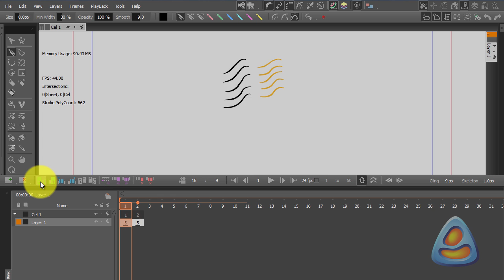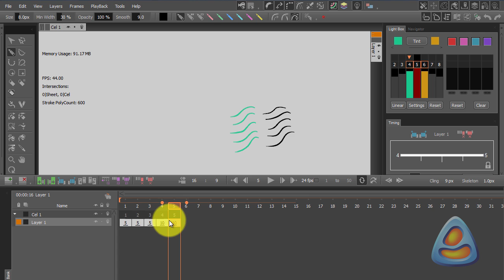Quick Start Concepts: Stroke Matching Part 2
The next video on stroke matching in CACANi! See how you can

1. Match strokes from later keyframes by changing reference frames. 2. Turn off stroke matching temporarily. Helps reduce the need to draw in different layers.